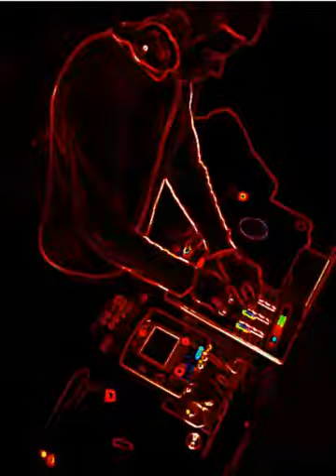Two Hearts Together - Neimer - DVJ TJS